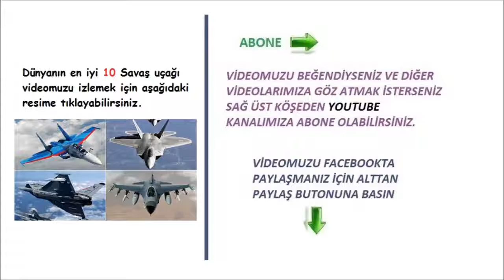Dünyanın En Pahalı 10 Evi